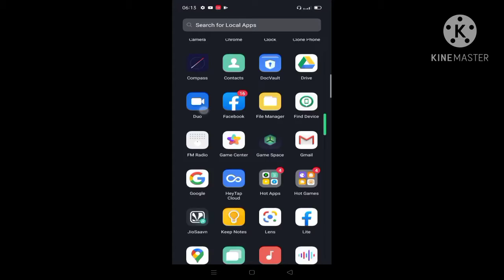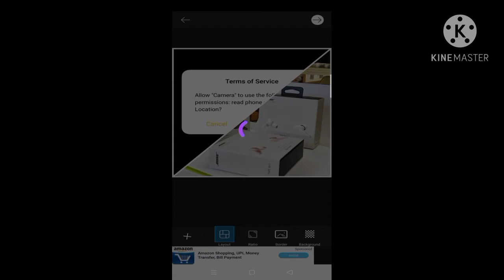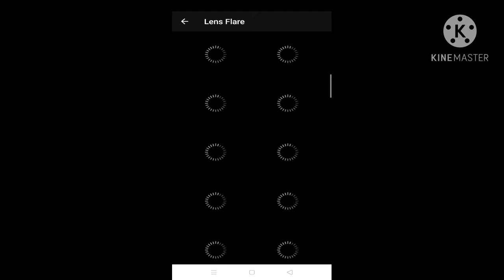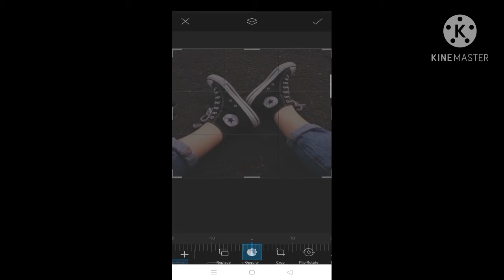Picsart kaise chalaye | use kare / chalete. hai / banaye | how to make picsart use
picsart photo edit kaise hota hai
picsart par photo edit kaise hota hai
how to make peace out huge

 मैंने इस वीडियो में बताया कि है पीस 8 कैसे यूज़ करें इस वीडियो में कुछ गलती हो गई हो तो मुझे माफ करना अगले वीडियो बहुत अच्छे होने वाली इसलिए हमारे चैनल को

Yash.